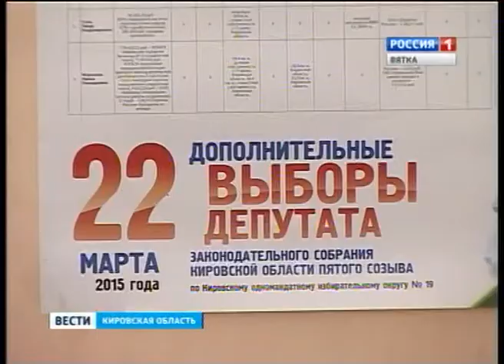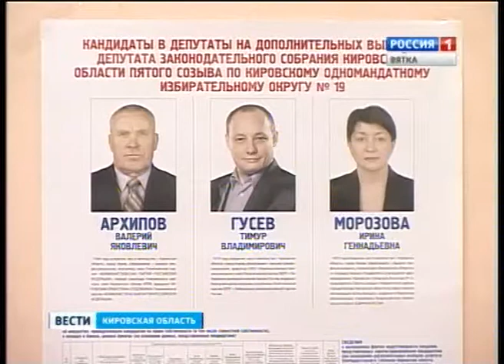В минувшие выходные состоялись досрочные выборы глав двух муниципальных образований (ГТРК Вятка)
В минувшее выходные состоялись досрочные выборы глав двух муниципальных образований: Демьяновского городского поселения в Подосиновском районе и Михайловского сельского поселения в Тужинском районе.